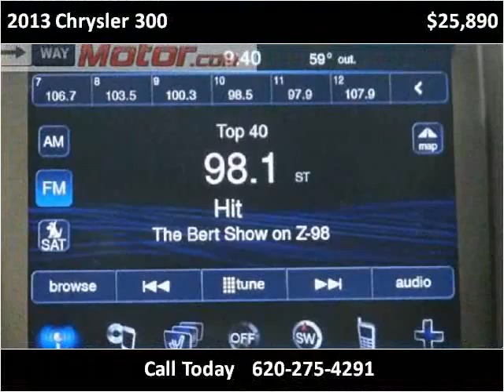2013 Chrysler 300 Used Cars Garden City KS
This 2013 Chrysler 300 is available from Western Motor Buick / GMC .